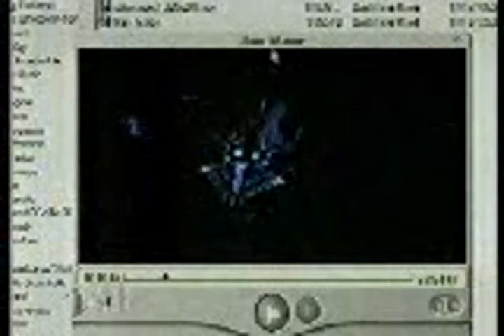2000 - Italia 1: Studio Aperto. Intervento di Marco Boglione all'interno di un servizio su Intern...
Italia 1: Studio Aperto. Intervento di Marco Boglione all'interno di un servizio su Internet